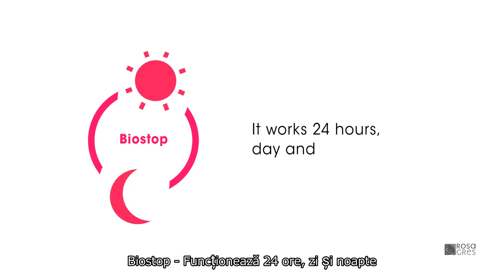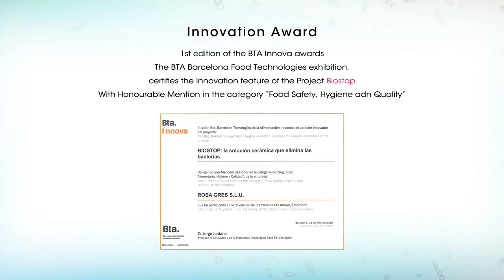Biostop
Gresie antiacida si antibacteriana